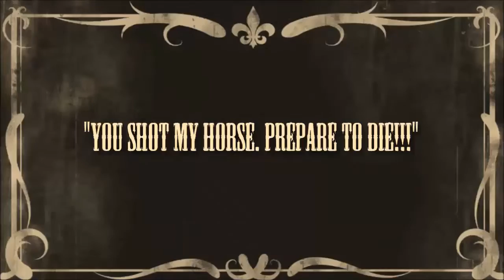The Shootout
Kris and Mike have a dispute to settle.
I thought it'd be cool to try out a different style of video, so here it goes.
Songs:
(Intro): Batty McFaddin
(main): Lively Lumpsucker